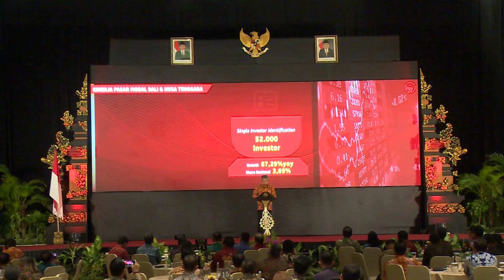Perekonomian Bali dan Nusra Tumbuh Positif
OJK menggelar Pertemuan Tahunan Industri Jasa Keuangan di Nusa Dua, Bali. Pertemuan ini dihadiri oleh Wakil Gubernur Bali Bapak Tjokorda Oka Artha Ardana, Sukawati, Anggota Dewan Komisioner OJK sekaligus Kepala Eksekutif Pengawas Perbankan Bapak Heru Kristiyana, Anggota Komisi XI DPR RI Bapak I Gusti Agung Rai Wijaya dan Ibu Tutik Kusuma Wardhani.

Sejalan dengan pertumbuhan ekonomi Indonesia yang tumbuh 5,17%-yoy (TW III-18), perekonomian Bali juga menunjukkan pertumbuhan yang positif, yaitu mencapai 6,24%, lebih tinggi dari pertumbuhan ekonomi nasional. Sementara pertumbuhan ekonomi Provinsi NTB mengalami kontraksi sebesar 0,36% (tanpa memperhitungkan sektor pertambangan bijih logam) dan NTT tumbuh 5,14% sedikit dibawah pertumbuhan ekonomi nasional.

Kondisi perekonomian Bali dan Nusra di tahun 2019 diperkirakan masih tumbuh positif dan berkontribusi dalam mengakselerasi perekonomian daerah.